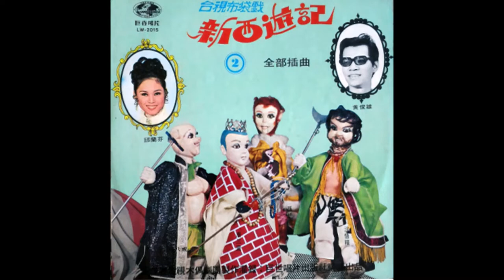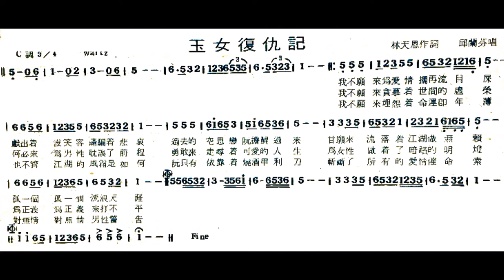youtube video #-2mdoHqt7P8